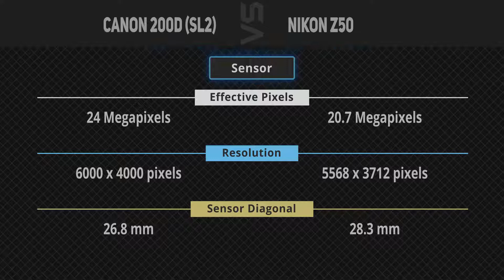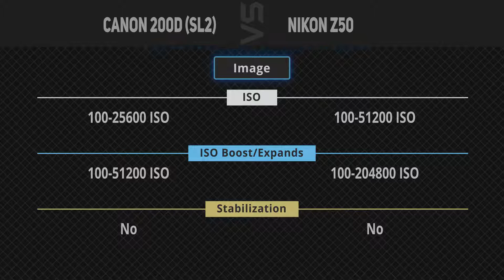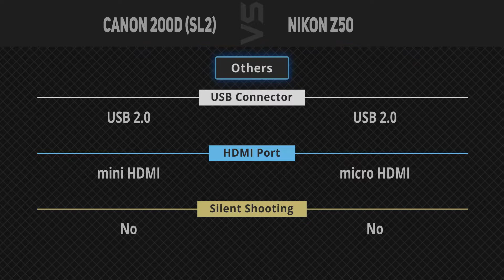Canon 200D (SL2) vs Nikon Z50 [Camera Battle]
It's a quick battle of specs comparison between Canon 200D (SL2) and Nikon Z50.
1. Canon 200D (SL2)
2. Nikon Z50
►Canada Links◄
1. Canon 200D (SL2)
2. Nikon Z50
►UK Links◄
1. Canon 200D (SL2)
2. Nikon Z50